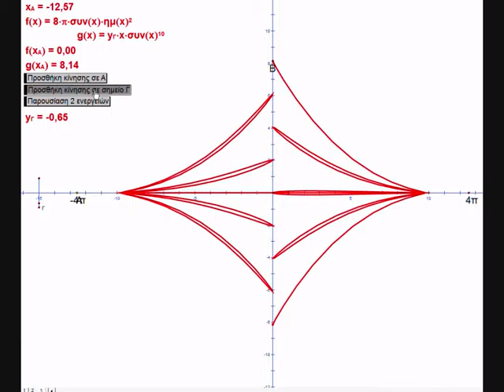The Geometer's Sketchpad animation 8-7-2015 example 5-2